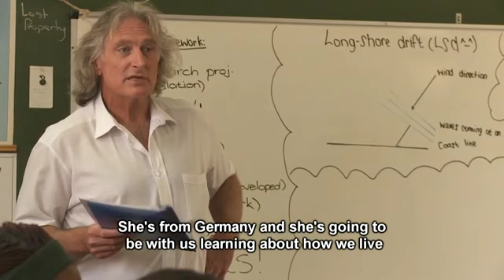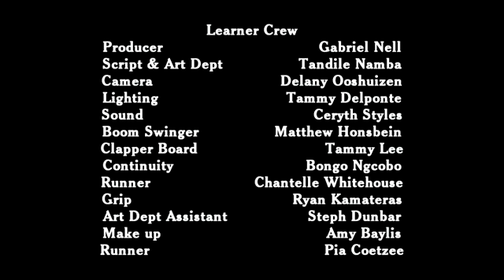Nab'Ubomi | SWEET | Victoria Park High | Port Elizabeth | Inter-School Short Film Competition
SWEET by Lindl Marlyne Du Preez from Victoria Park High in Port Elizabeth. A student film made as part of the 2011 Inter-School Short Film Competition.

About the competition: High School Learners write and pitch their story ideas as short film screenplays. The most promising scripts are selection to go into production as part of the competition. Writers of the selected screenplays get to direct their own films with a team of learners from their school fill the crew roles of producer, camera, lighting, sound, boom swinging, art department, script and continuity, and clapper board operator. The student crews receive introductory training and support from a mentor film crew as they make their film. All actors are from the school, all scenes are created on the school premises, props are sourced by the learners, scenes plotted and rehearsed by the learners, and the film is shot in a single day at the school. The School films are a mix of English, Xhosa and Afrikaans.